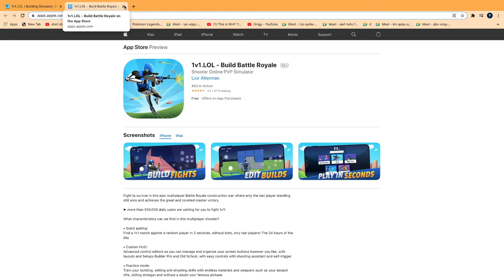Gingy's Storytime the crazy snowball fight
nothin much